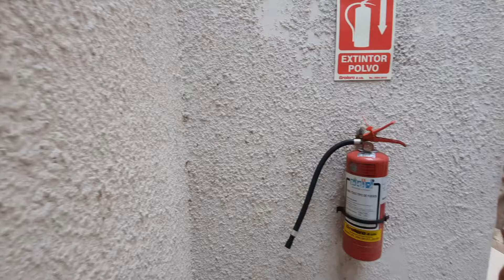En Alquiler: Apartamento 1 Dormitorio | Centro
INMOBILIARIA MAS
Estamos en Parque Rodo.
Canelones 1968 Esq. Jackson.
Contactos: 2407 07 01 | 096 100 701